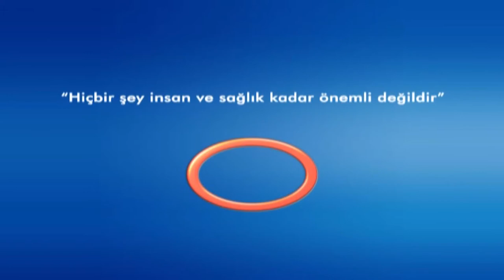Önce Sağlık - Bel Fıtığında Kimler Risk Altında ?